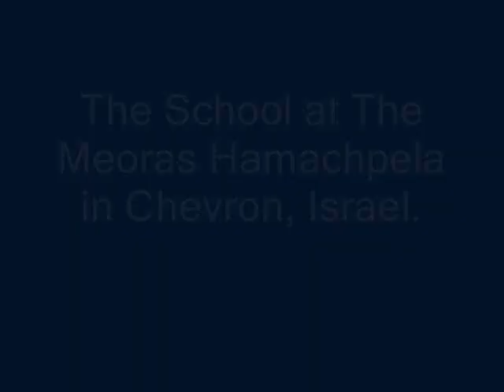From the Mouths of The Young You Have Established Power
An exclusive video for Gruntig, of the children of Chevron Studying diligently in their school, located at the Meoras HaMachpela (מערת המכפלה).

I heard that they first learn all of Tanach then all of Mishnah and then they go on to learn Gemara. their Hasmadah is remarkable!